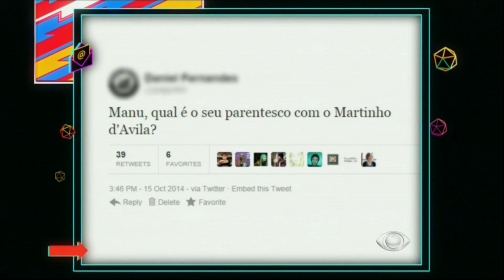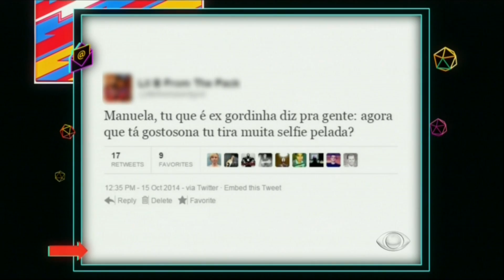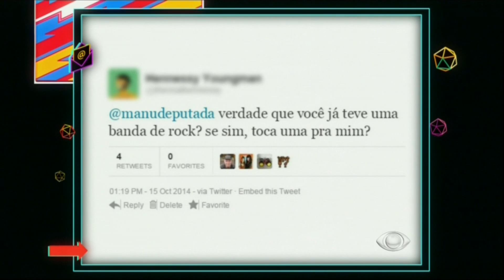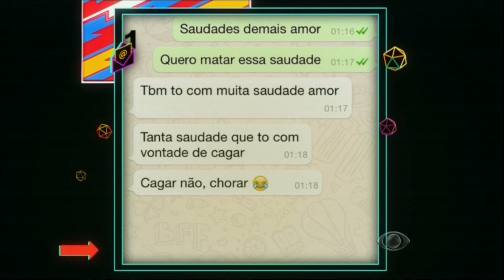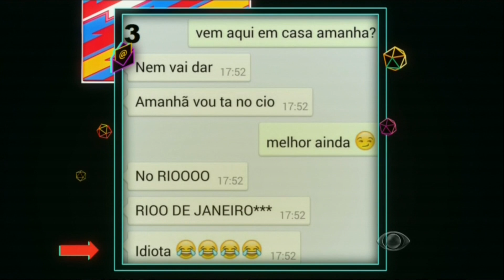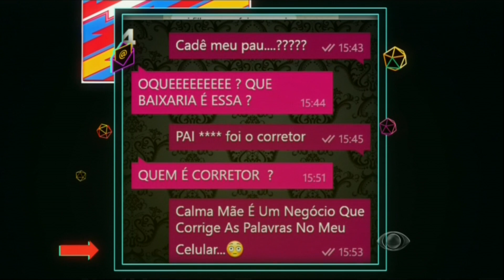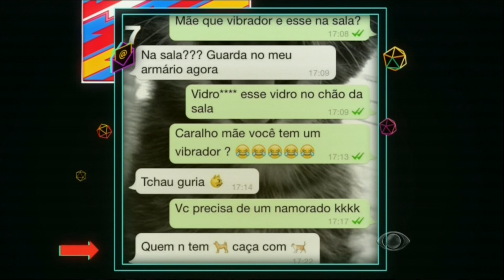Agora é Tarde - 22/10/2014 - Manuela D'ávila e Luan Castro (íntegra)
Entrevistados especiais, programa especialmente engraçado. Assisteaê! N˜åo tem intervalos comerciais!!